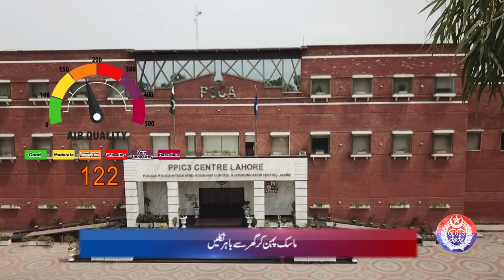Safe City Air Quality Index News Bulletin || 02-02-2024